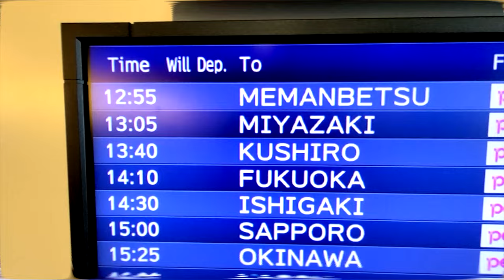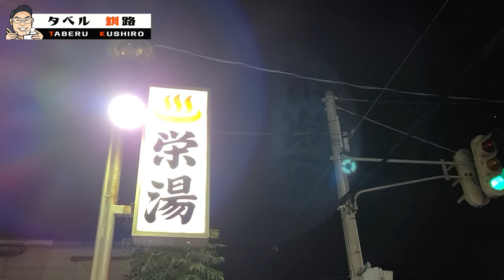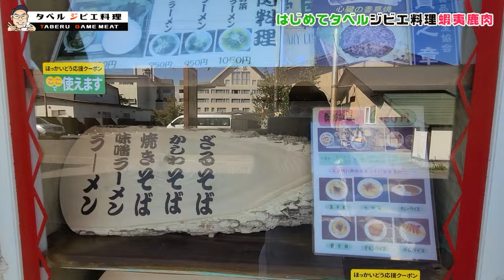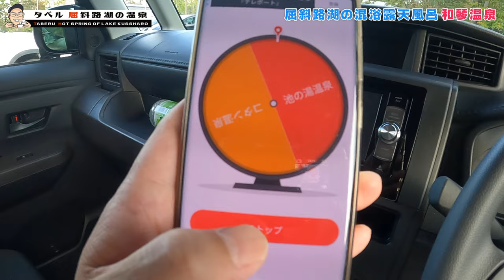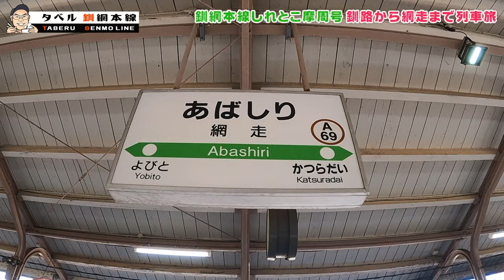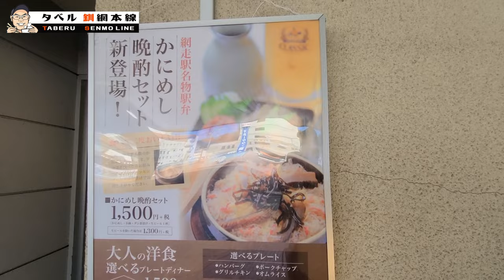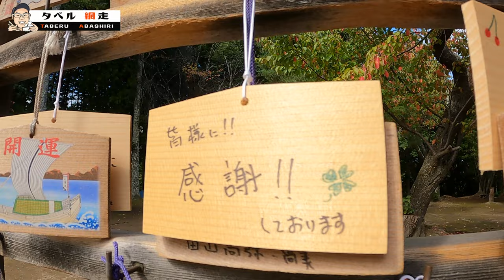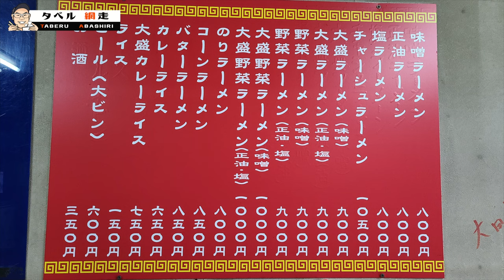【3泊4日の北海道グルメ旅】釧路から網走まで列車で縦断！旨いもん探しのイッキ見スペシャル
今回は北海道グルメ旅2022総集編。

回転寿司まつりや新橋本店
住所: 〒085-0046 北海道釧路市新橋大通１丁目１−１９

モリヤ商店
住所: 〒093-0046 北海道網走市新町１丁目２

お多福食堂
住所: 〒088-3465 北海道川上郡弟子屈町川湯温泉１丁目４−２３

フードマスターベーシック橋北店
住所：網走市北２条４−３−３

ラーメンだるまや
住所：網走市南６条西１−１

網走神社
住所：網走市桂町２−１−１

焼肉リキ三代目
住所：網走市南２条西１

ラーメン冨新
住所：網走市南４条西３

【目次】

⭐️今回の北海道シリーズ

◆使用音楽
オメガ・ケンタウリI
・Audiostock：No.211549 U2 Coldplay的で壮大なロック

いらすとや